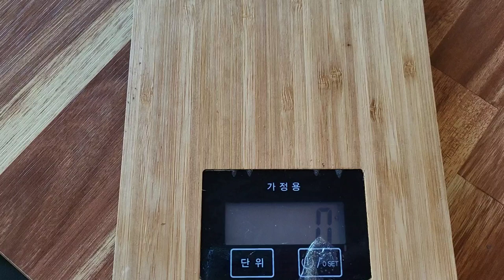킹스베리 왕딸기재배농장 달콤한딸기향기 폴폴~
행잉식하우스 딸기재배농장
킹스베리 왕딸기재배하는
화천 영우네정원 딸기농장 에 다녀왔어요
봄향기 물씬 나는 딸기하우스
달콤한선물받은 느낌
내돈내산 25000원짜리 딸기한박스에 하루종일 달콤한 기분~^

산책하던 오빠랑 언니랑 친구랑
함께 다녀왔습니다 ~^
역시 농장에 다녀와야 기분이가
좋아져요~^^